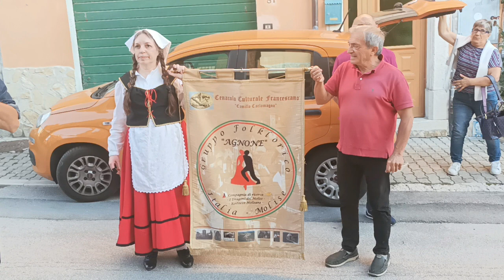Album foto Gruppo Folkloristico di Agnone a Castellino del Biferno